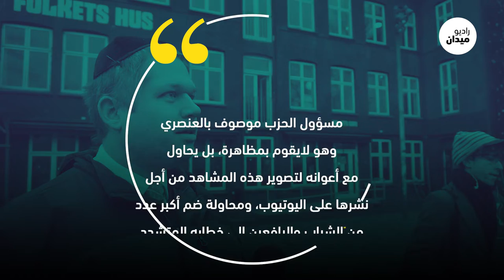خطابات حكام العرب تغذي الإسلاموفوبيا في الغرب